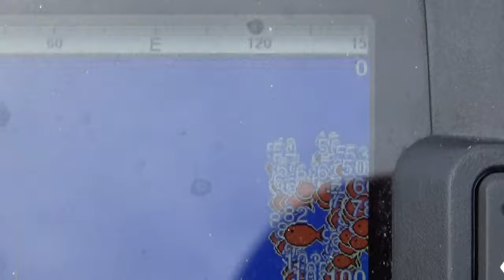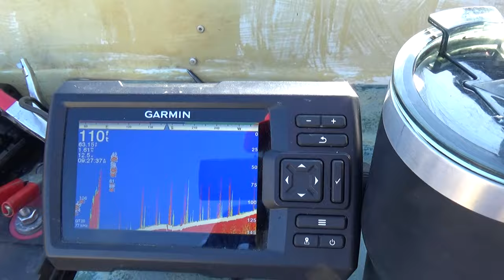Pine Flat Dam is on fire 11 13 23 Part 2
Pine Flat Dam is on fire. It was burning hot Monday 134, 2023. Fishing has a short window from 6 am to 11 am. Once the sun rises the fish quit biting. Also the fish are in 50 ft to 150 ft deep. The only way I could catch the fish was to troll a flicker 4 at 1.74 miles per hour. The bass fisherman I didn't see any catch fish. The lake is full. Deer Creek is dead. I think the water is not deep enough.